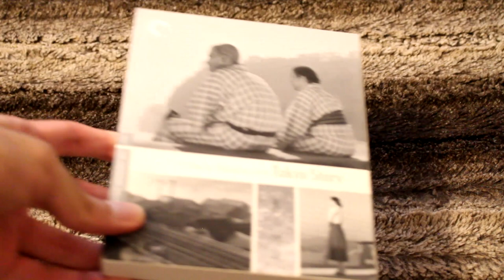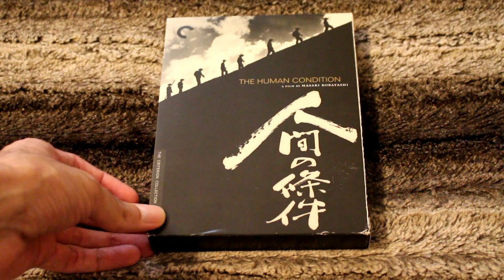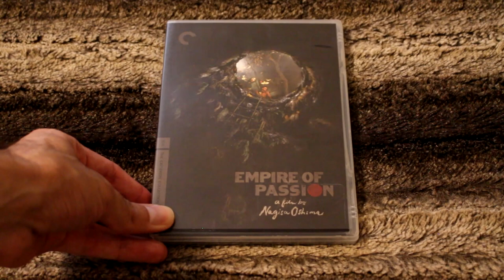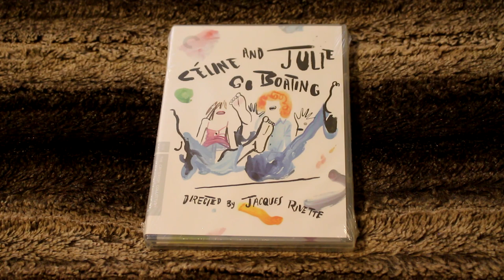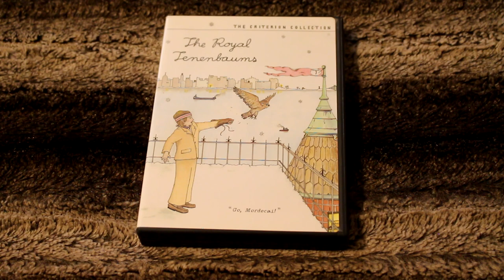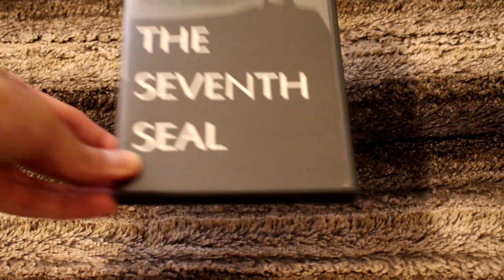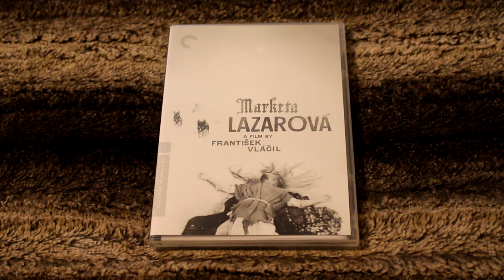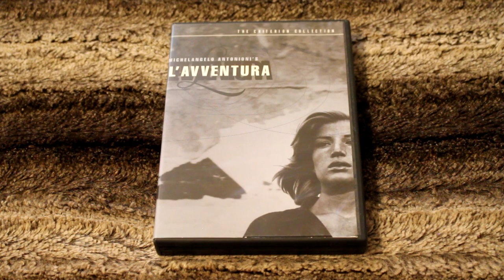My Criterion Collection 2023! 🎥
I share with you my Criterion collection. Please let me know if you're interested in my thoughts on any of these movies. Enjoy! 😃

00:00 – 👋
00:35 – 🇯🇵
10:28 – 🇫🇷
15:36 – 🇺🇸
18:03 – 🇨🇦
18:37 – 🇦🇺
18:55 – 🇬🇧
21:40 – 🇸🇪
23:58 – 🇩🇪
24:55 – 🇨🇿 🇸🇰
25:39 – 🇷🇺
26:40 – 🇵🇱
28:15 – 🇹🇼
28:47 – 🇭🇰
29:23 – 🇪🇸
29:39 – 🇮🇹
30:11 – 🙏